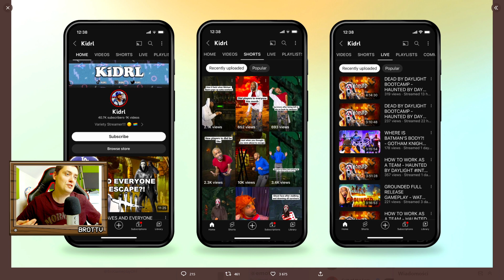UCIESZYSZ SIĘ Z TEJ NOWEJ AKTUALIZACJI YOUTUBE!